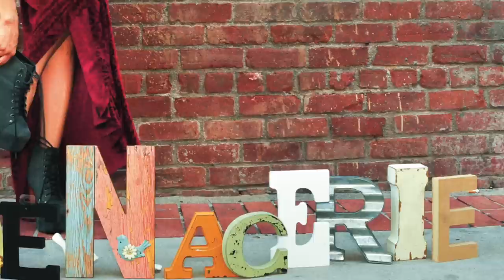Cristina Vee x DJ Bouche- PARTY CORGI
Get the entire EP exclusively on OMAKASE!

Party Corgi is a track from my first ever EP "Menagerie".
You may recognize DJ Bouche as my long time collaborator, he is absolutely amazing. Images are track art for the album, photographed by Christine Marie Cabanos.
This song is a true story about Frey, one of my best friends and definitely the #1 corgi in my life. So please grab your dog, cat, fish, possum, whatever, and dance along to Party Corgi!